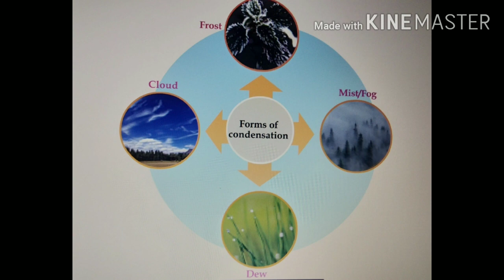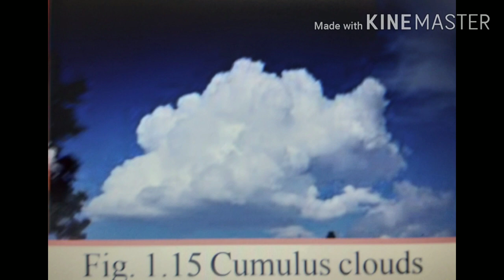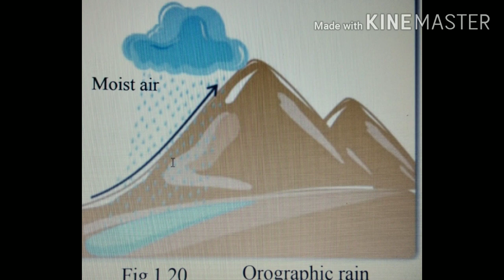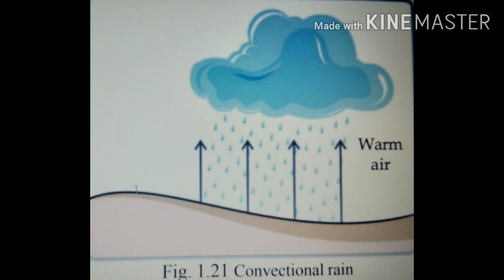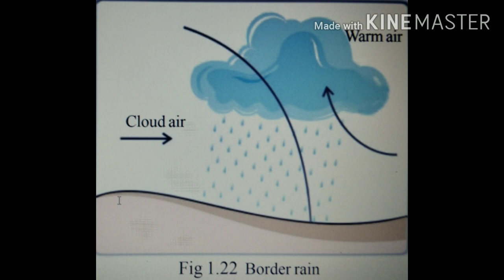9 std Social Science-Sun;The Ultimate source 2nd part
This video is based on the 9th std social science;Sun:The ultimate source